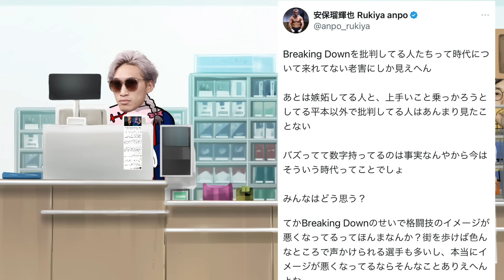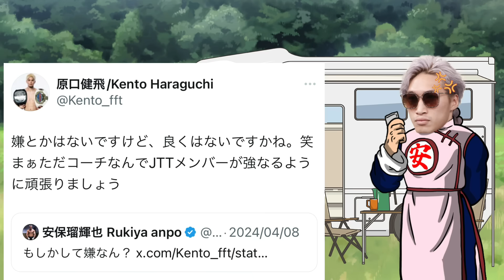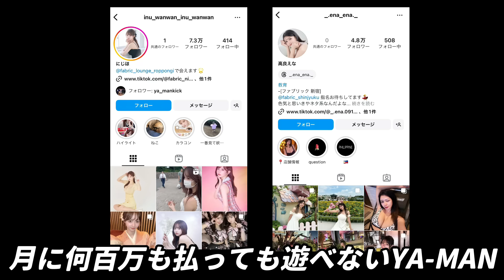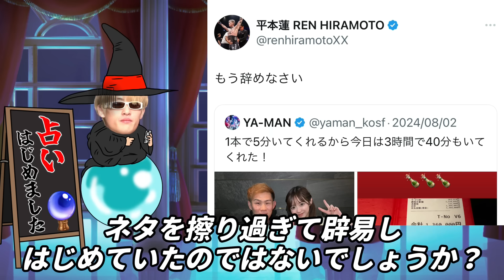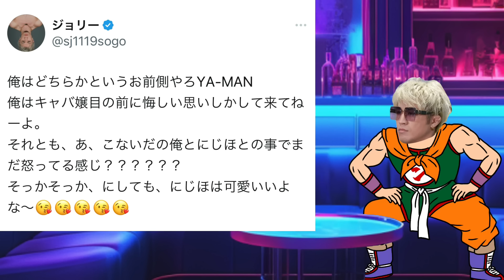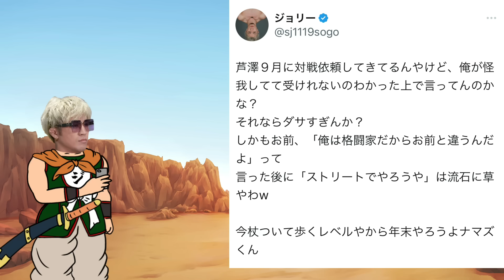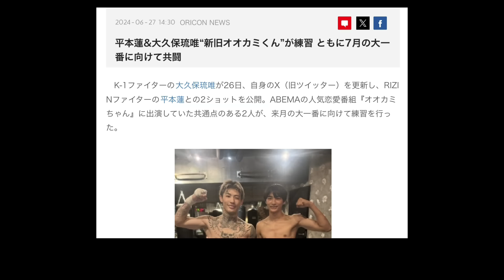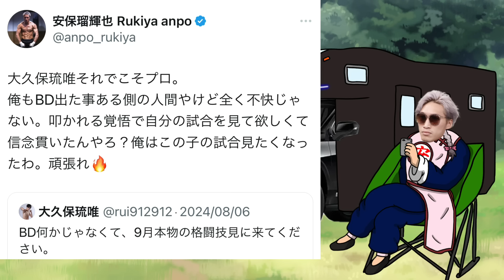安保瑠輝也とYA-MANの深い因縁と安保瑠輝也の義理人情が深い件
平本蓮オリコン取材

【BGM】
ニコニコ･モンズ
【効果音】
効果音ラボ